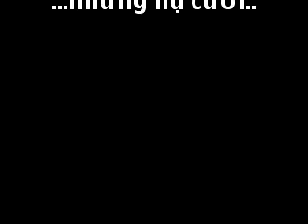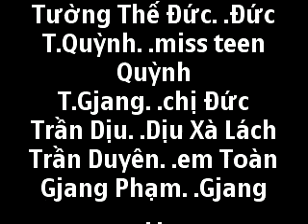Dành cho tình bạn - (Sau này khi về già sẽ xem lại)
Quãng đời trong veo và nhiều mơ mộng nhất cuộc đời đã viết nên câu chuyện đẹp đẽ về tình bạn của chúng tôi. Và rất có thể, bạn cũng tìm thấy mình trong câu chuyện này